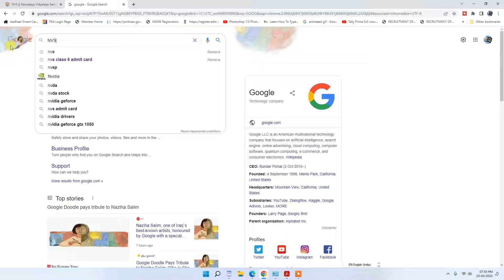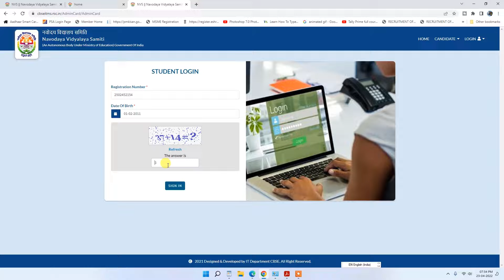NAVODAYA VIDYALAYA CLASS 6 Admit Card | Class VI Jawahar Navodaya Vidyalaya Selection Test-2022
downloading the Admit Card for Class VI Jawahar Navodaya Vidyalaya Selection Test-2022 scheduled on 30th April 2022